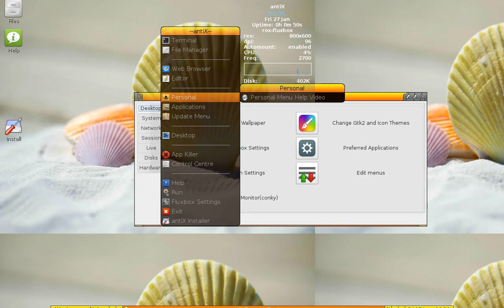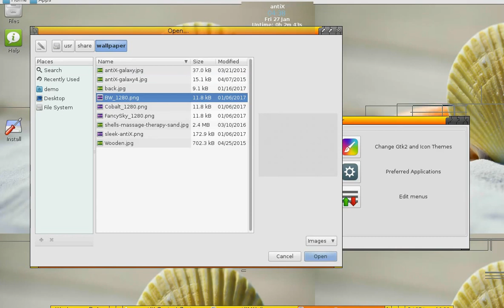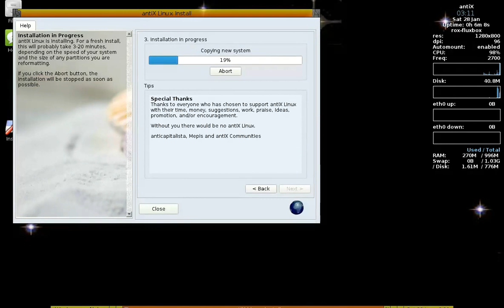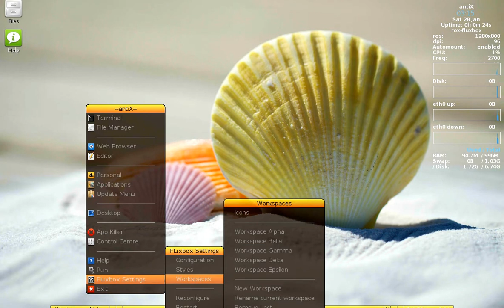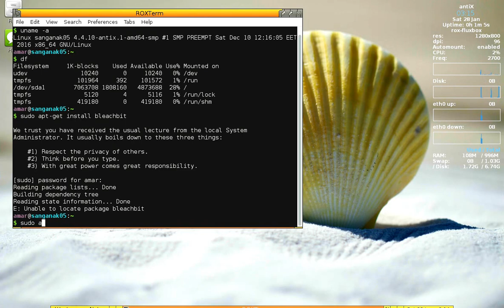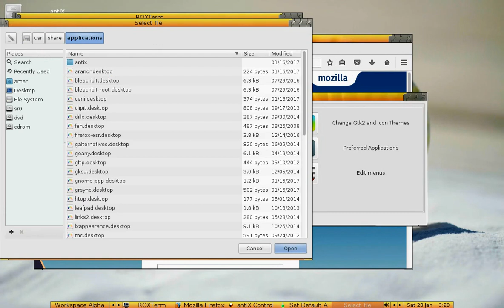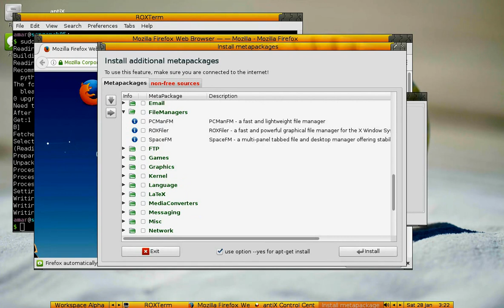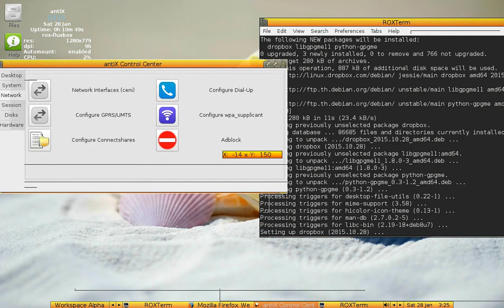AntiX Linux Installation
I had read a lot of positive reviews of Antix, and I thought of giving it a try. I liked the installation process, and loved its speed and responsiveness. Antix became my secondary OS on the Macbook Pro for over a week, and I might install it on my old Dell Latitude D520.

This is the January 2017 version, 64 Bit - installed on a Virtualbox on a Macbook Pro.